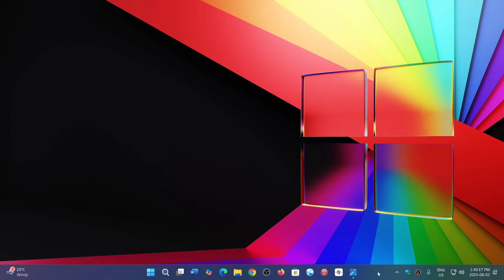Windows 10 Nvidia says it will update game ready drivers until October 2026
One more year of Nvidia drivers support for your GPU